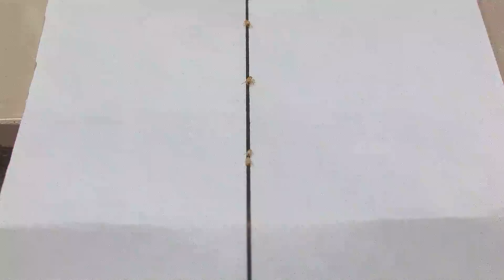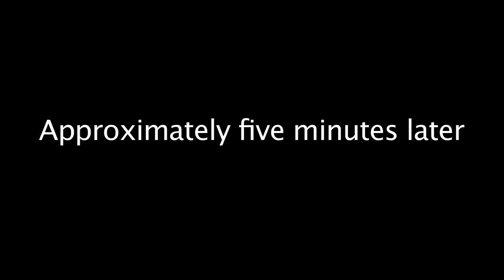Walking Dead Termites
A scientific experiment demonstrates the effects of a chemical (Altriset termiticide) on termites.

Produced by UF/IFAS Entomology and Nematology Department. Visit us at entomology.ifas.ufl.edu